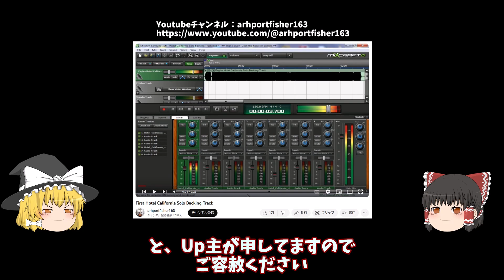【ゆっくり前説付】Eagles～Hotel California（Guitar Solo Cover）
EaglesのHotel Californiaのギターソロ部分のカバー動画です。
2021年に１度作成したもののYoutubeの権利侵害に引っ掛かってお蔵入りになってました。
先日、バッキングトラックを提供してくれているチャンネルを発見したので改めて動画として作成しました。

※ゆっくりは東方Project様からの二次創作物です。
※キャラ素材はきつねさんから借用しています。

■チャプター
00:00 ゆっくり前説
02:26 ギターカバー本編